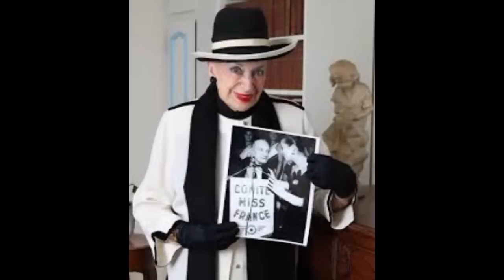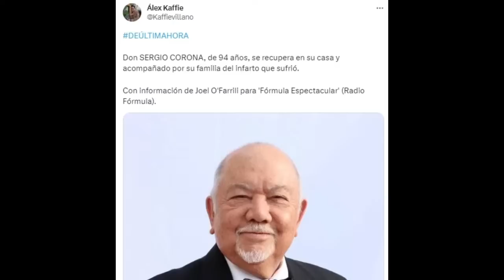MUERE FAMOSO ACTROR - LUTO EN EL ESPECTACULO - SERGIO CORONA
SIGUENOS PARA MAS CONTENIDO
Noticias en español-politica -noticias de mexico- Noticias internacionales-Noticias de Estados Unidos @somosredviralmexico2900  -noticias de farándula
!! BIENVENIDOS A#SOMOSVIRALESHOY

Image

Ⓒ Video

Ⓒ Song ~

O interprete